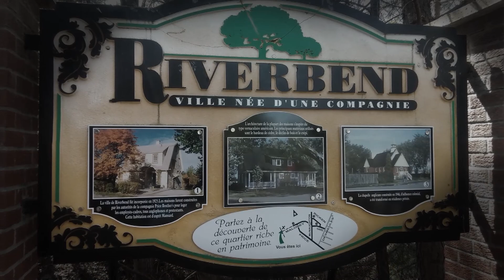LA PREUVE QUE LES FANTÔMES EXISTENT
Joël Martel nous parle de son bébé qui peut voir les fantômes dans son appartement d'Alma.
Extrait de l'épisode TMN2 - 034 - JOËL MARTEL (CHICOUTIMI PARTIE 2).